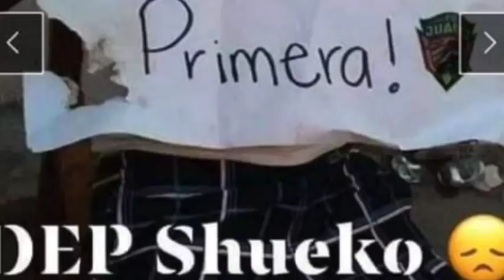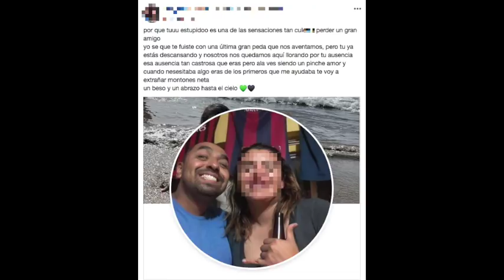Lamentan la muerte del “Shueko”; ejecutado en taller de serigrafía